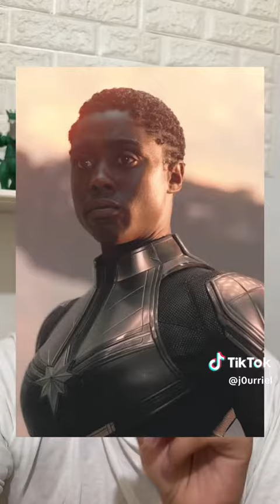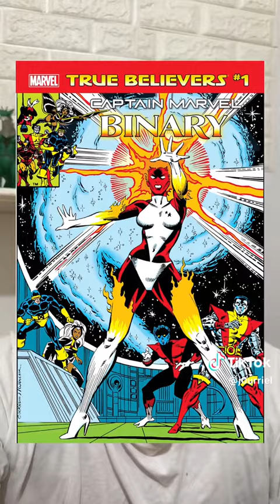The Marvels is nice but the ending credit scene is AWESOME 🥰🥰🥰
Here is my spoiler thoughts about the captain marvel 2 movie THE MARVELS